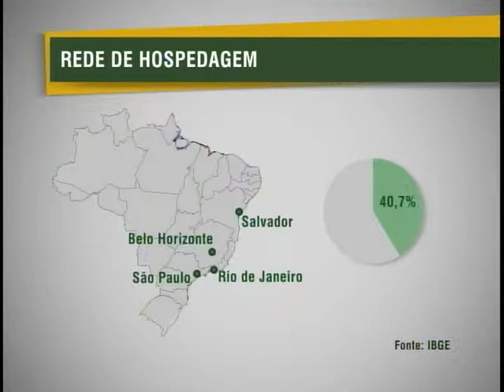Pesquisa mostra capacidade do Brasil de hospedar turistas em grandes eventos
NBR Nóticias - 28.02.12: Pesquisa do  Instituto Brasileiro de Geografia e Estatística (IBGE), mostra que o Brasil tem nesta hoje capacidade de hospedar meio milhão de pessoas nas 27 capitais brasileiras. A tendência é de forte aumento, já que o país se prepara para receber a Copa do Mundo e as Olímpíadas.